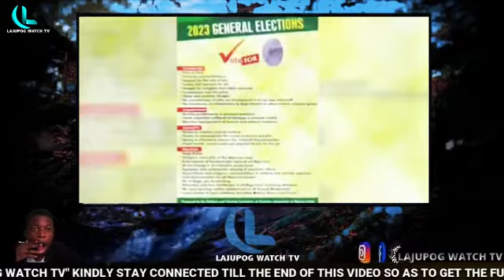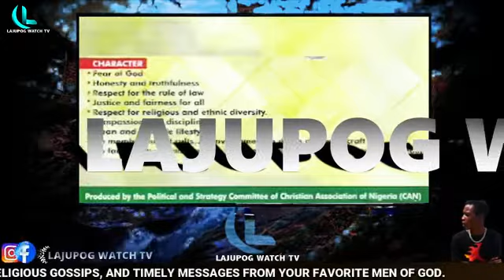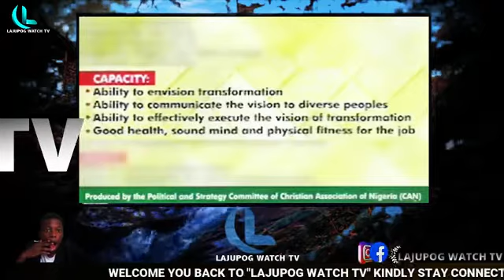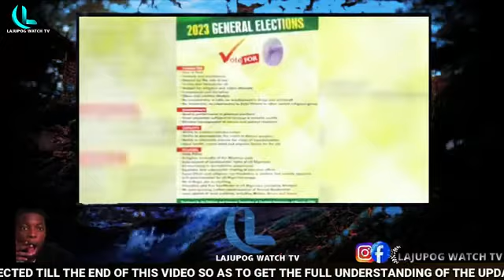THIS IS WHY WE CHOSE HIM ON BEHALF OF ALL CHRISTIANS IN NIGERIA - PETER OBI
WHY CAN CHOSE PETER OBI. BISHOP DAVID OYEDEPO, DAVID ABIOYE, PASTOR PAUL ENENCHE, PASTOR ADEBOYE